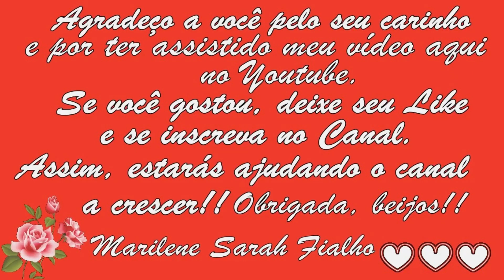CHÁ VERDE Emagrece, Melhora a Tireoide, o Intestino e Aumenta a Imunidade 💖 MARILENE SARAH FIALHO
🌿 Nome Científico do Chá Verde: Camellia sinensis.

🌻 MEUS PRODUTOS 🌻
🔥 Queima de Gordura Abdominal

Bjss 💖💖🌺🌺